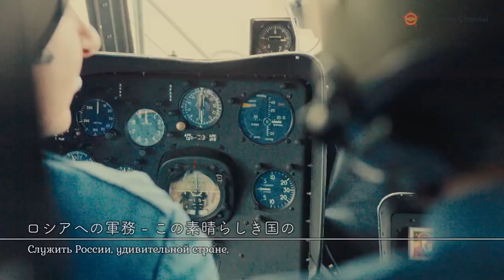To serve Russia - Служить России (parade version)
This Song was made in 2000.
Footage from 70th Anniversary of Victory Day Parade(2015)